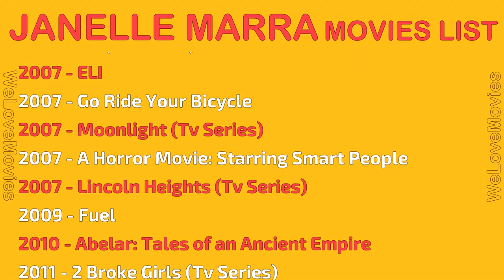JANELLE MARRA MOVIES LIST